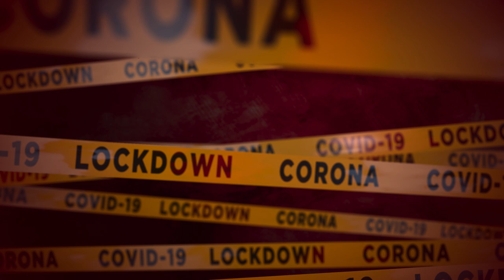Dramatic Corona virus Lockdown covid-19 warning tape animated background video , No Copyright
* Re-use of content allowed only with modification(Don’t use it ,as it is and publish it as your content).
* Attribution to ‘J MAGIX’ is not required but is always appreciated.